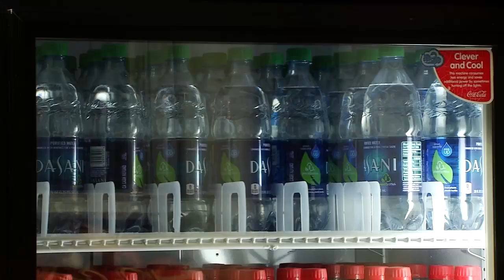Shooting and Editing Reel